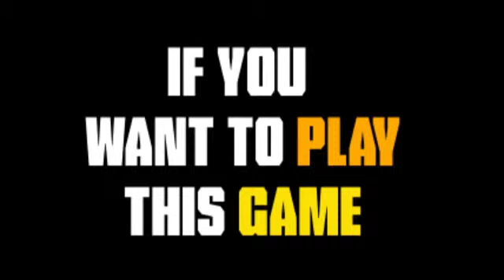Dora's Space Adventure - Online Dora Games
Play "Dora's Space Adventure" for Free

We have alot of Games in your website which includes:
1.) "Dora math games"
2.) "Dora free games"
3.)"Dora addicting games"
4.)"Dora girl games"
5.)"Dora dress up games"
6.)"Dora car games"
7.)"Dora games for girls"
8.)"Dora fun games"
9.)"Dora barbie games"
10.)"Dora cooking games"
11.)"Dora cool games"
12.)"Dora shooting games"
13.)"Dora funny games"
14.)"Dora cool math games"
15.)"Dora baby games"
16.)"Dora racing games"

What are you waiting for? Just visit our gameminizers.com now!

Dora the explorer may also be called as Dora สำรวจ, A Aventureira,Дора Исследователь,Dora nhà thám hiểm,Dora kaşif,ドラエクスプローラ,l'exploratrice,Dora l’exploratrice,Ντόρα η Εξερευνήτρια,Dora la Exploradora,도라,Даша путешественница,La Exploradora and lastly l'esploratrice.